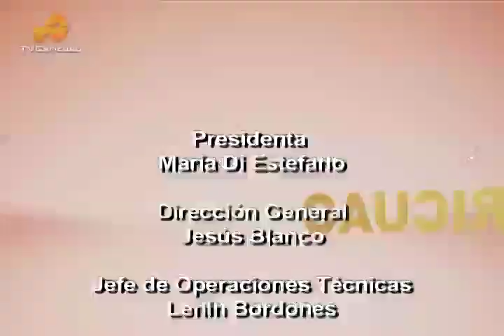Alí Primera. Himno Nacional de Venezuela.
Alí Primera, en su presentación en el Nuevo Circo de Caracas con motivo de celebrarse el Bicentenario del Natalicio del Libertador, el 24 de Julio de 1983. Video digitalizado procedente del archivo de la Televisora Comunitaria TVCaricuao y presentados al conmemorarse 28 años de la partida del Cantor del Pueblo Venezolano.